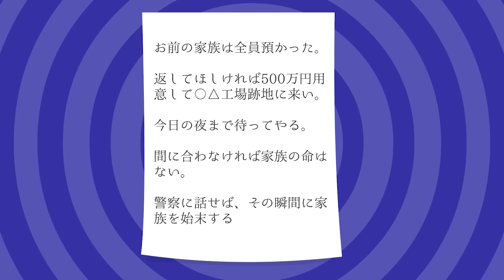【ぼったくり？】激辛チャレンジに挑戦！→完食したら100万円もらえるんだけど…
【ぼったくり？】激辛チャレンジに挑戦！→勝ったら100万円もらえるんだが…

2冊目：2021/2/12発売